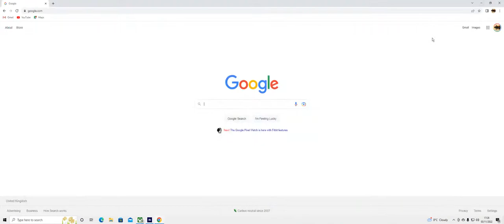Microsoft Flight Simulator, Yellow Pine 3U2 to Hailey KSUN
GPU: NVIDIA GeForce GTX 980
CPU: AMD FX(tm)-8320 Eight-Core Processor
Memory: 16 GB RAM (15.98 GB RAM usable)
Current resolution: 2560 x 1080, 144Hz
Operating system: